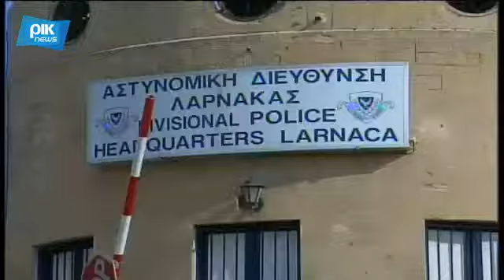21.01.2017 - Cyprus News in English - PIK